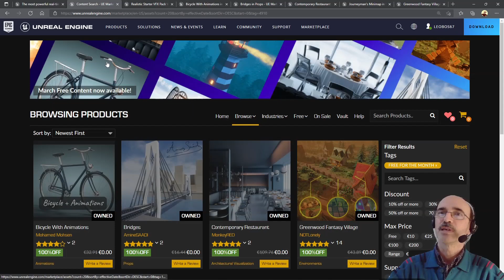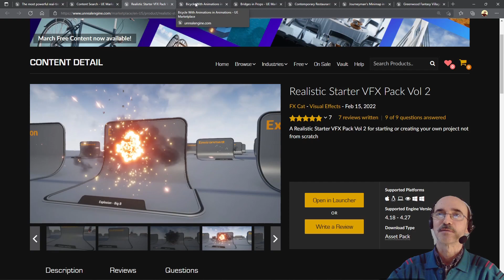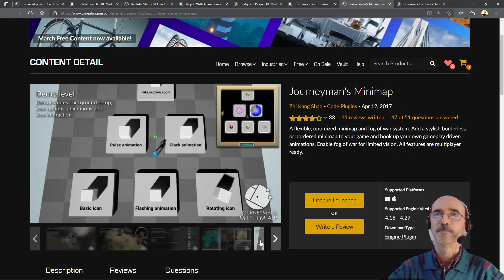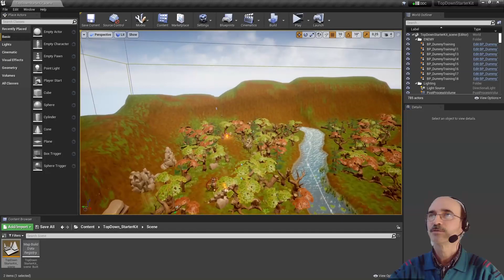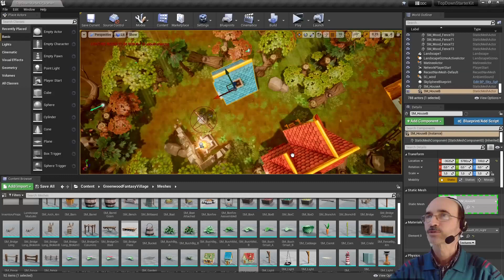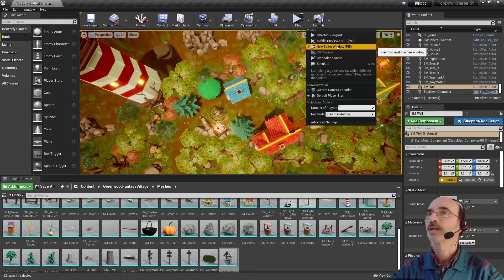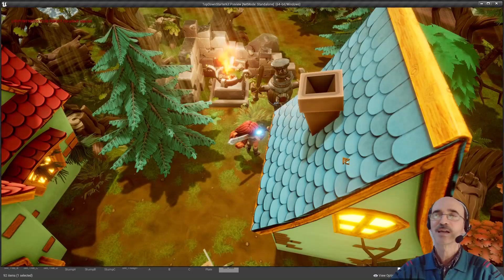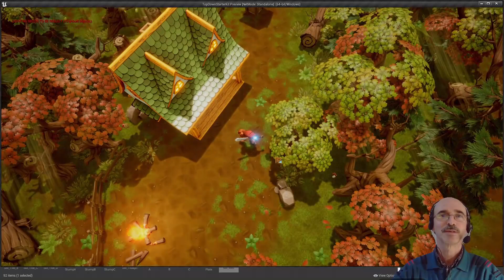I regali del mese! / Unreal Marketplace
Epic Games regala altri cinque assets per il suo fantastico Unreal engine